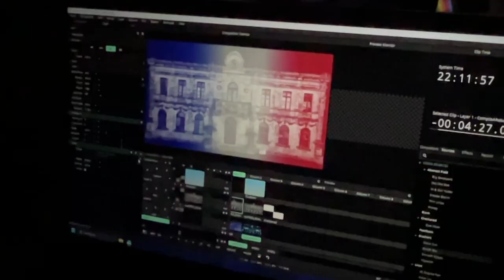Un 14 juillet monumental à Vauvert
Projection monumentale sur la façade de l'hôtel de ville de Vauvert pour les festivités du 14 juillet.
Un voyage extraordinaire autour des influences des  cultures méditerranéennes, de la petite camarque (terroir et traditions taurines) et des codes visuels de la fête nationale en version XXL.
Un mapping vidéo qui a sur déroger au traditionnel feu d'artifice, plébiscité par les Vauvedois et Vauverdoises.